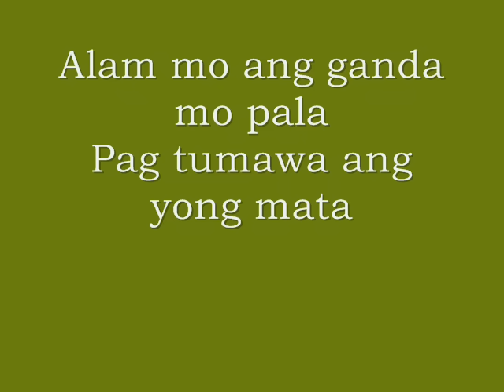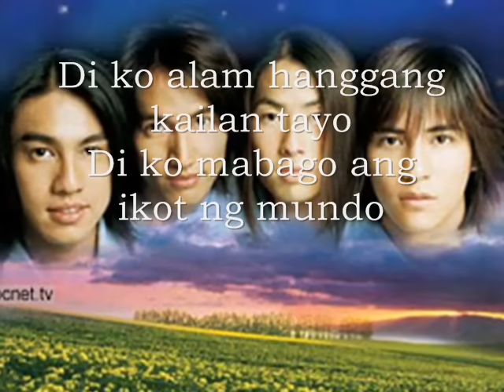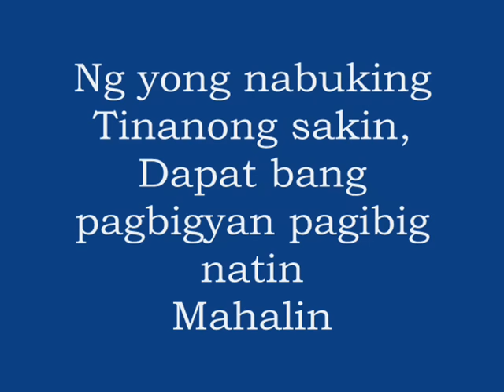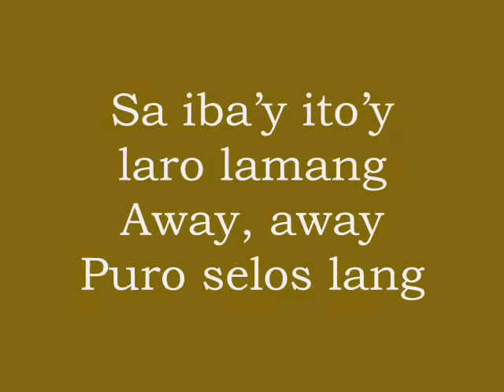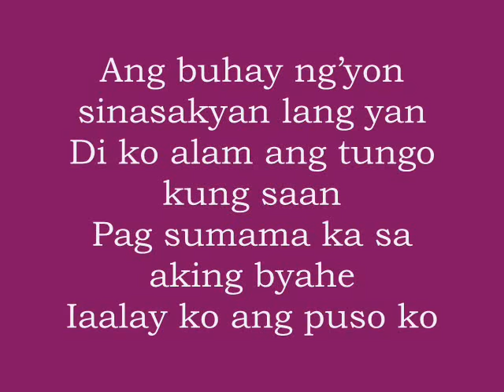METEOR GARDEN -CAN'T HELP FALLING IN LOVE -Tagalog Version with lyrics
Ang buhay ay sinasakyan lang yan diko alam ang tungo kung saan..pero sama ka sa aking byahe atin lamang ang araw na ito..